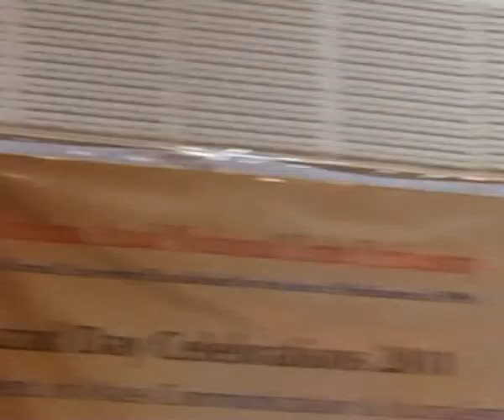Ten Years of Urdu Television in India || Seminar || Part-4